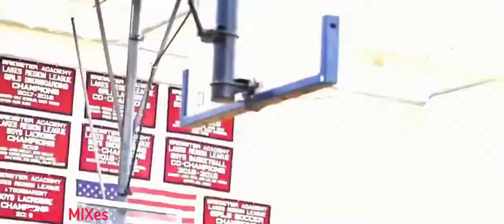Terrence Clarke 2021 Basketball Mix “RAPSTAR” [Polo G] RIP MIXTAPE 🔥